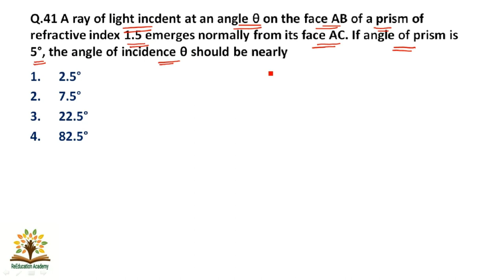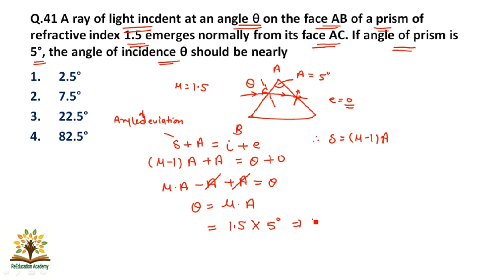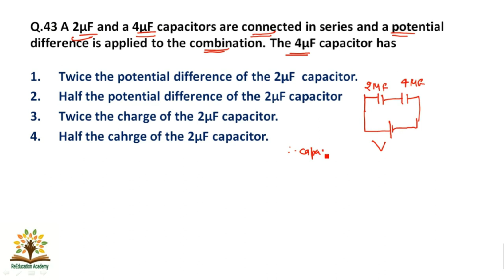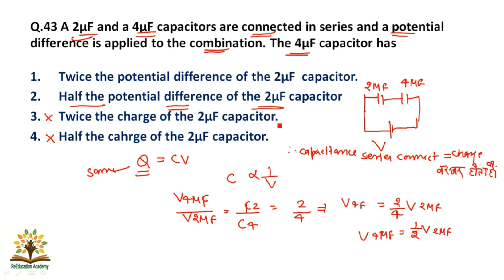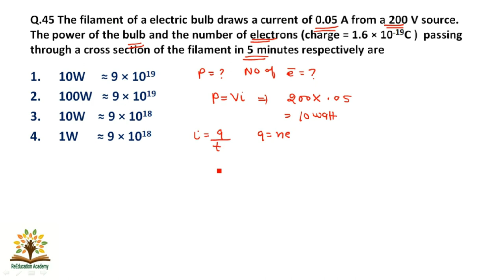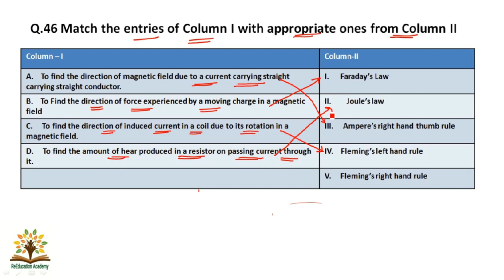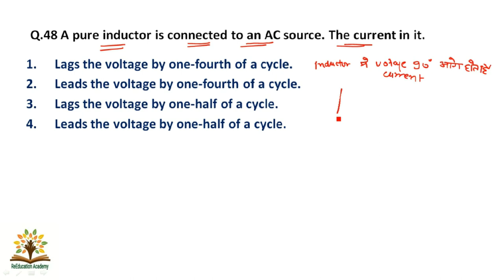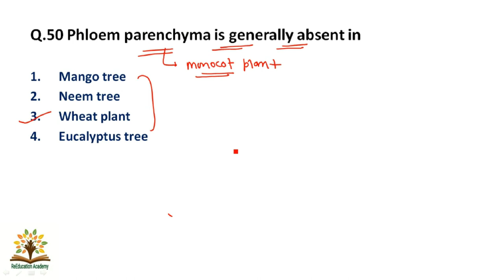Part 4। nvs 2016 science paper solution। nvs tgt 2016 science paper solution । nvs tgt 2016 science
2016 nvs
2016nvs science question
2016nvs science paper solution
KVS TGT